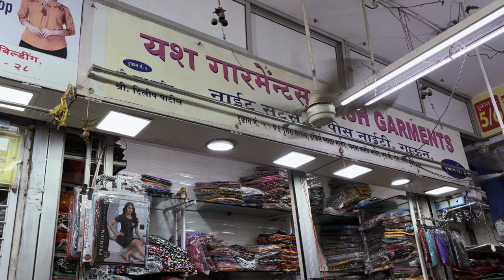दादर मार्केट-Dadar Janta Market |Pure cotton Night dresses from ₹150??|Bandhani, Batik ,Jaipuri,cord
दादर मार्केट-Dadar Market | Pure cotton Night dress/Nighty from ₹120?? | Jaipuri , bandhani ,batik ,tie and die,cord sets ,maternity gown | Dadar Janta Cloth Market | Janta market | Cotton Maxi | Night wear for women | Nighty design | Night gown women

YASH GARMENTS - Mfg of export quality fancy gown

Address : Shop no .6 ,2 nd floor, Hawker Plaza Market , Janara Cloth Market ,S.B Road , Dadar(W) , Mumbai -28

 - / seemapandeyofficiall

-   / Seekri Vlogs

Song: Olif - Days Like This

Dadar janta market , Dadar market ,

Dadar Janta Market | Dadar market | Printed nighty | Satin nighty